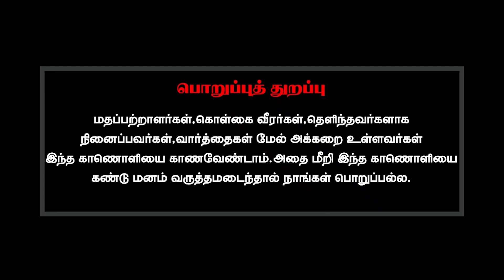கருடன் என்றால் என்ன?